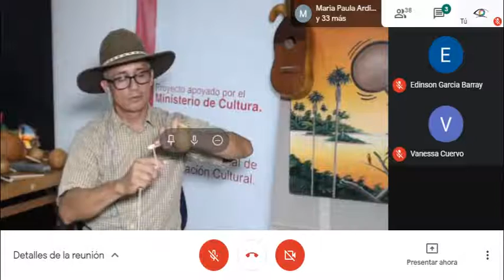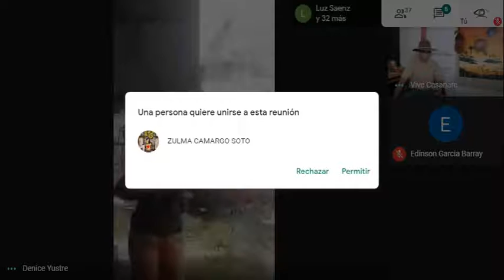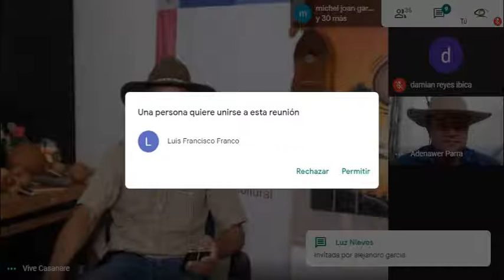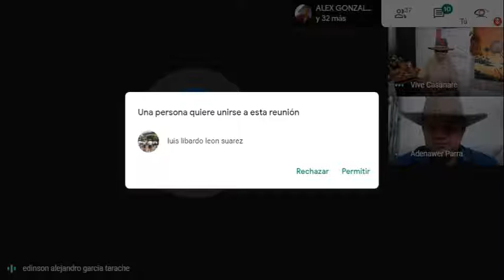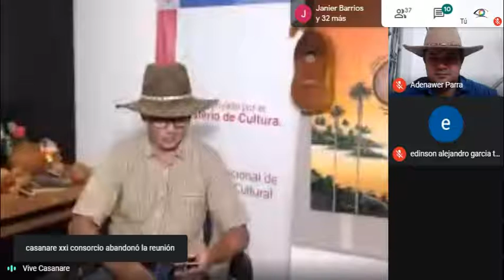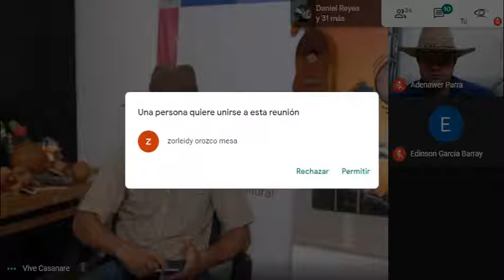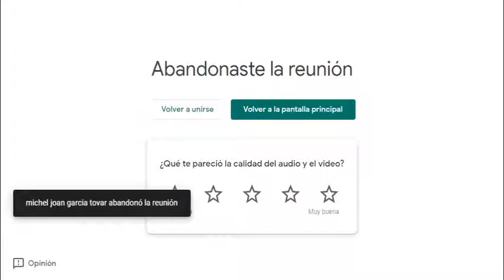TALLER EXPLICATIVO ELABORACIÓN Y JUEGO DE LA ZARANDA